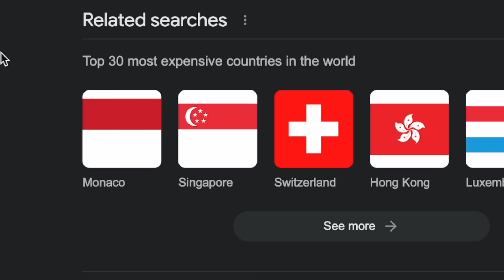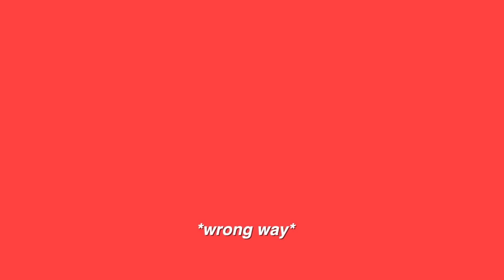Flying First Class to Switzerland! *alone* | Bloxburg Roleplay | w/voices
♡︎Hey Guys! In today's video, I bring you along with me on a 14-hour flight to Switzerland ALONE! What did I do? Keep watching to find out!! You can always unsubscribe whenever you want! That's all thank you and I love you guys so much! Have a wonderful day!!